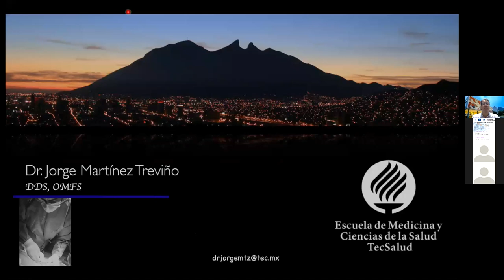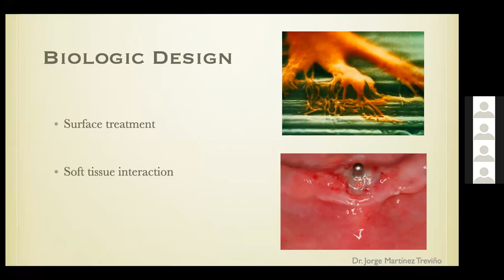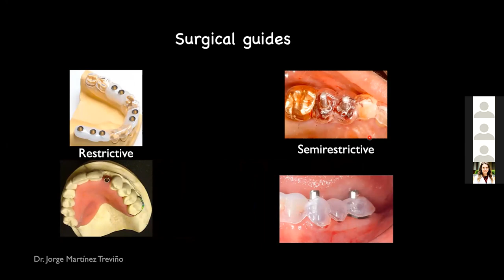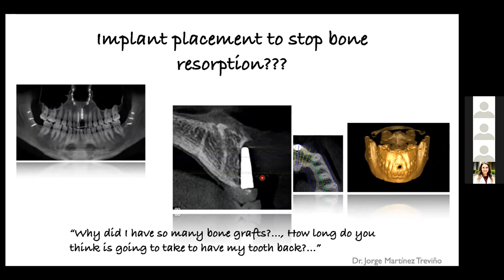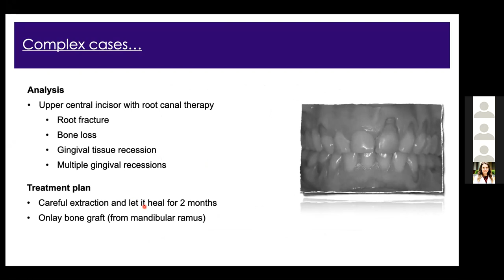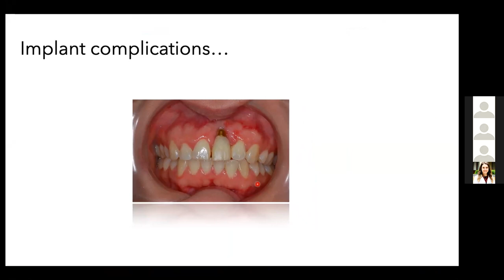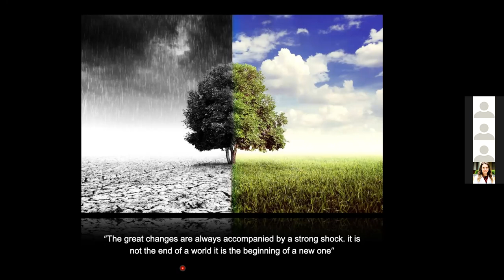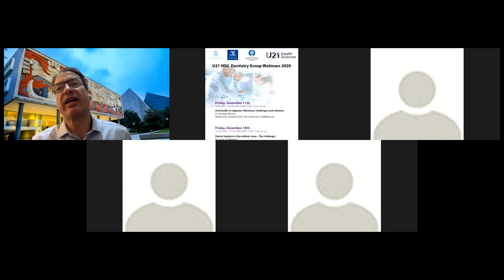‘Dental implants in the esthetic zone...The challenge!!’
Presented by Dr. Jorge Martínez, Tecnológico de Monterrey